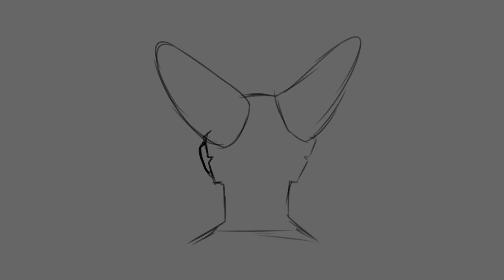my food in the microwave 1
Just a test animation using my character Sabastian.

Programs used:
Firealpaca
Movie Studio.